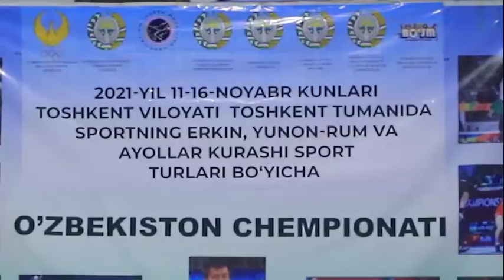Kelesda yunon-rum kurashi boʻyicha oʻsmirlar oʻrtasida Oʻzbekiston chempionati yakunlandi